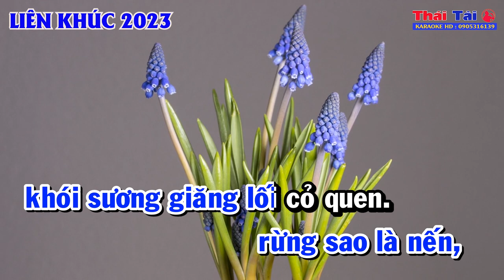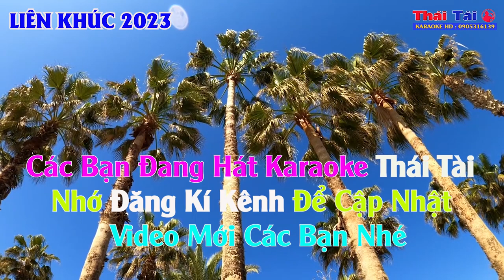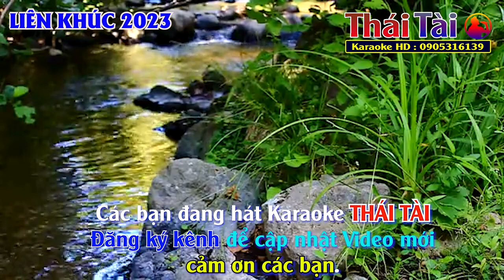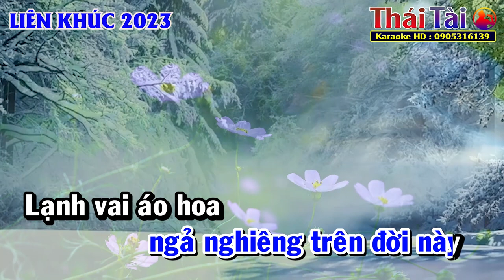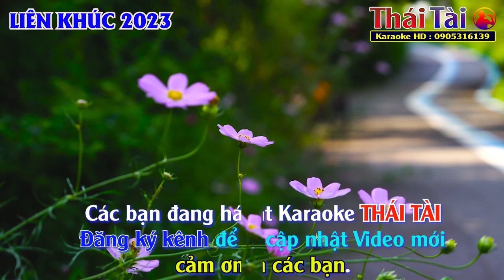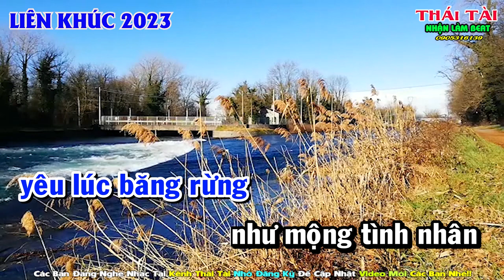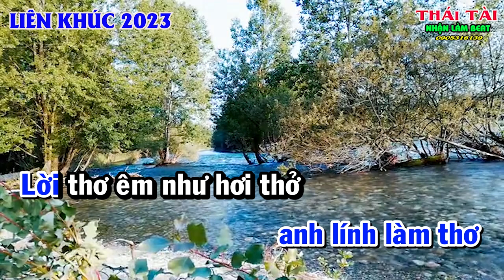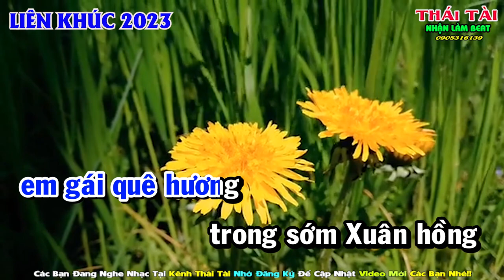Karaoke - LIÊN KHÚC BOLERO Tone nam - Bông Cỏ May - Nhạc Sống Thái Tài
❖ Bài hát : Liên khúc bolero bông cỏ may
❖ Sáng tác : Nhiều tác giả
❖ Thể loại :  karaoke
❖ Trình bày : Thái Tài